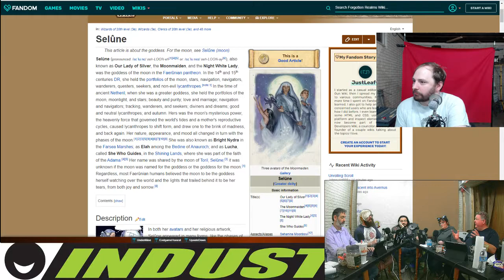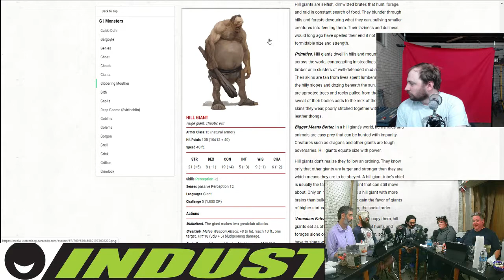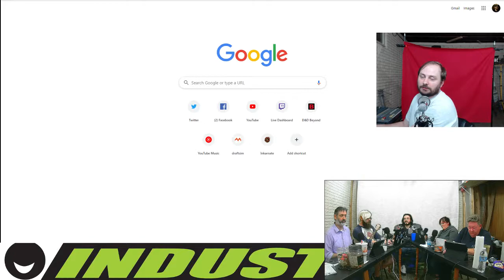The End of the Beginning! Krasden ep 4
The group opens the night with many questions and few answers. Destiny awaits!